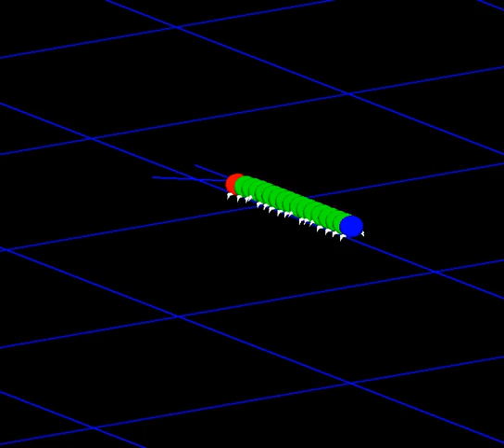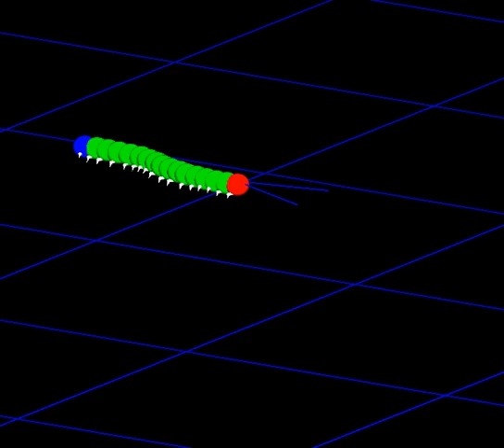Artificial Millipede Locomotion Demo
Here is a short demo of my artificial millipede walking on its own! By　Jingyi Fang @ UCLA.